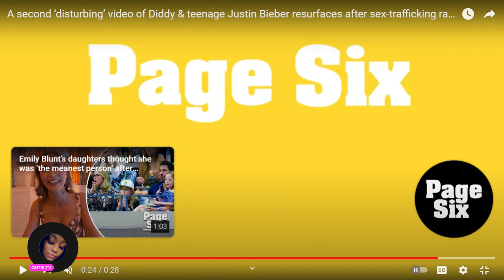p diddy | usher | justin bierber +more